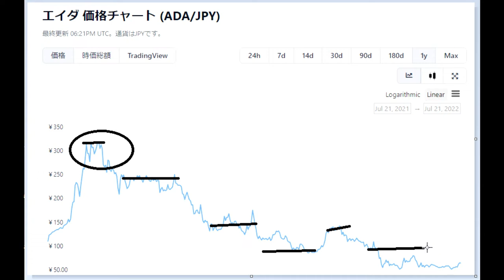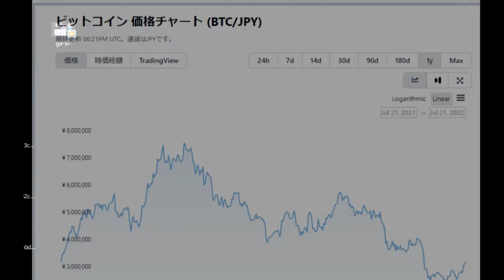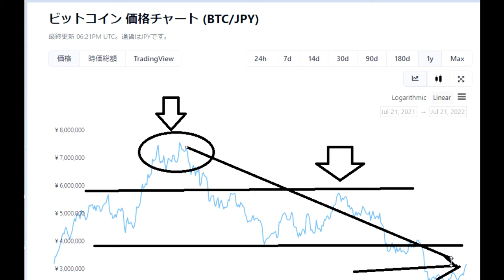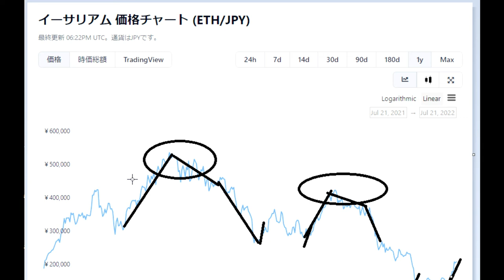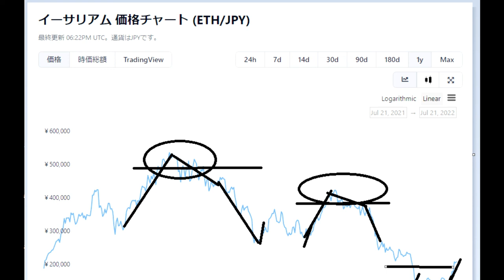【仮想通貨】昨年の夏を思い出しながら暗号通貨をぼやく